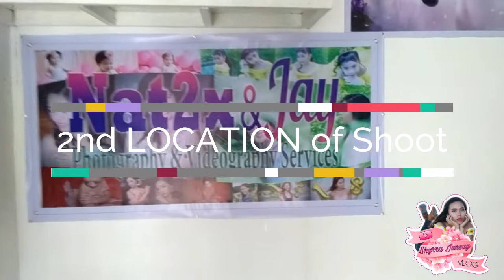FUNSHOOT | Shyrra Junsay